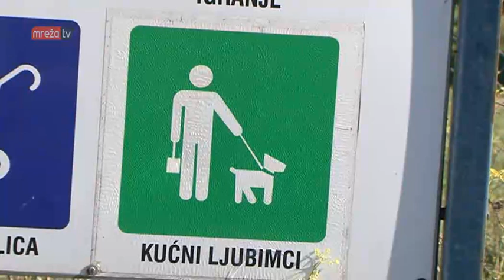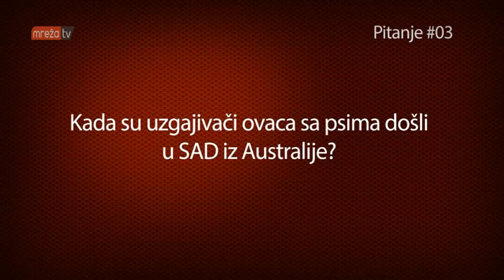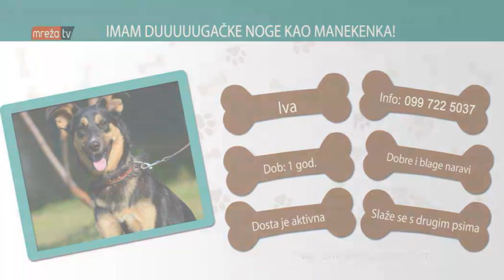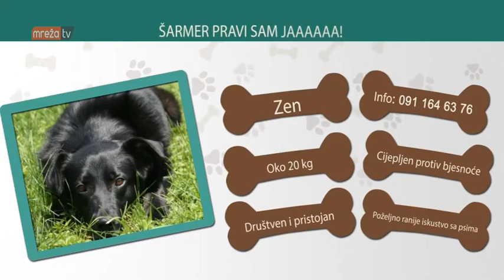Moji ljubimci 20.11.2016.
MrežaTV